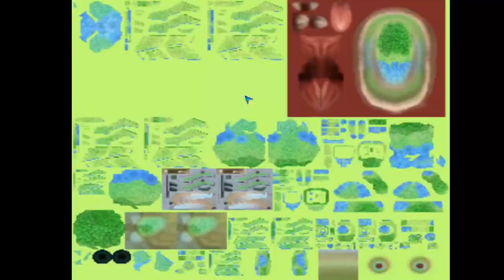What's a Novih?! Spore Ep. 12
Just your normal space boi things.